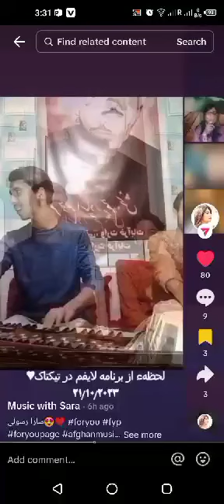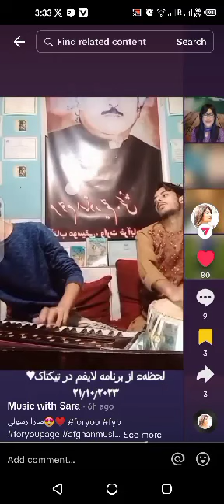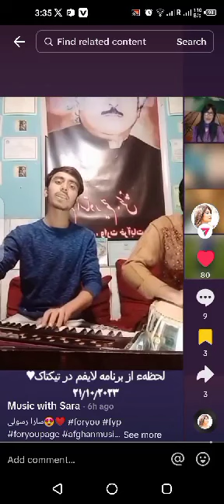آهنگ استاد رحیم بخش جز گروه میکشان با آواز نظیم بخش تبله نواز ناظم بخش # Nazeem Bakhsh لایف تیک